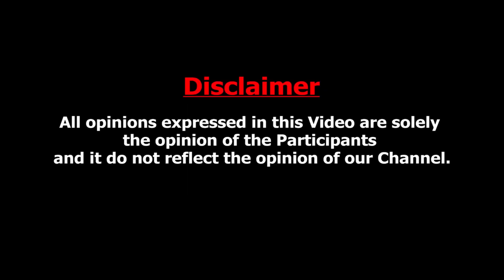🔴வெளிநாடு தப்பிய அசோக்? ED-ஆல் நெருங்க முடியுமா Ashok Kumar Diary Decode by Crime Selvaraj